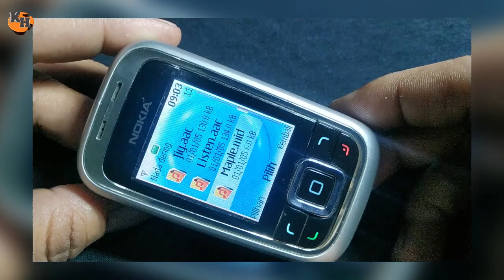ringtones nokia 6111. nada dering nokia jadul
mari nostalgia lagi dengan ringtone nokia jadul 6111.
hp jadul nokia yang sangat unik dan imut